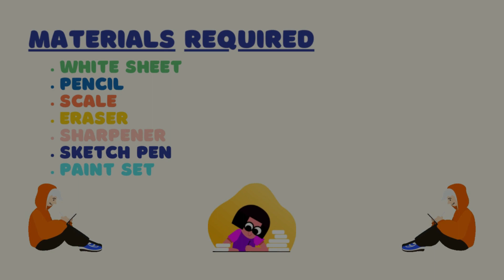How to draw Girl | Girl drawing for Beginners | Girl painting |toddler painting tutorials